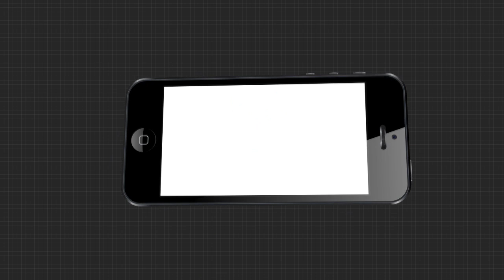ନେଗେଟିଭ କି ପଜିଟିଭ ବିଏମସି ପାଖରେ ଉତ୍ତର ନାହିଁ..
ନେଗେଟିଭ କି ପଜିଟିଭ ବିଏମସି ପାଖରେ ଉତ୍ତର ନାହିଁ..ନେଗେଟିଭ ରିପୋର୍ଟ ଥିବା ସତ୍ୱେ, ପଜିଟିଭ କଥା ବିଏମସିକୁ ଉତ୍ତର ମାଗିଲେ ବିଏମସିର ମାଡାମ୍  ବଡ ବାବୁଙ୍କୁ ଦେଉଛନ୍ତି  ଫୋନ.. ଶୁଣନ୍ତୁ ଫୋନ କଲ ରେକର୍ଡ  ।